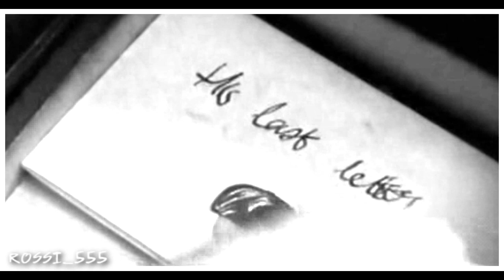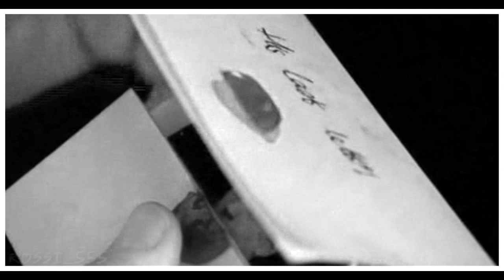"The Virgin Queen" _ Elizabeth / Robert Dudley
Video:  "The virgin queen"  (2005)
Audio:  Edvin Marton - "My love is deep"